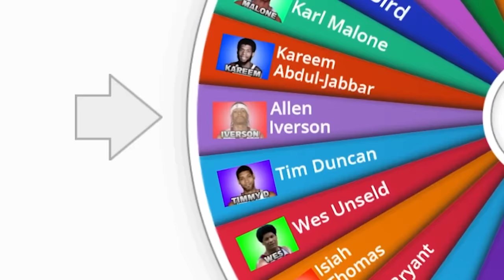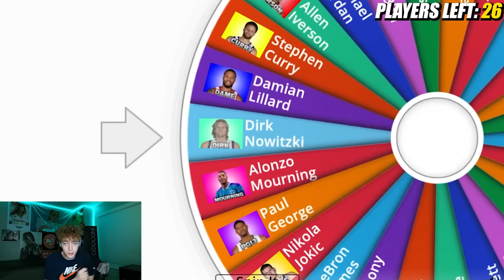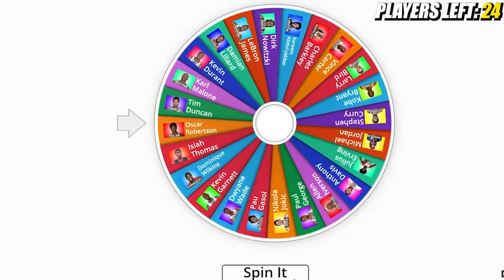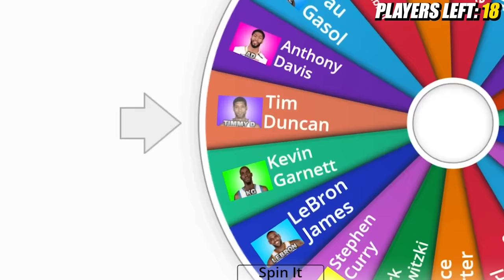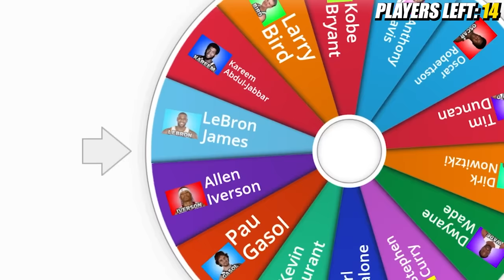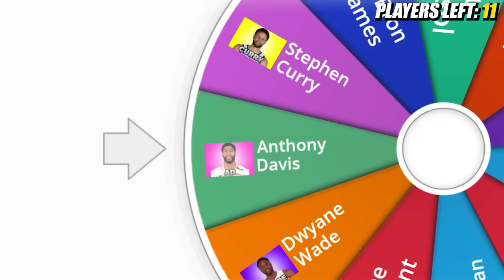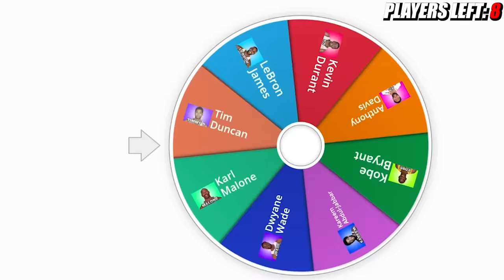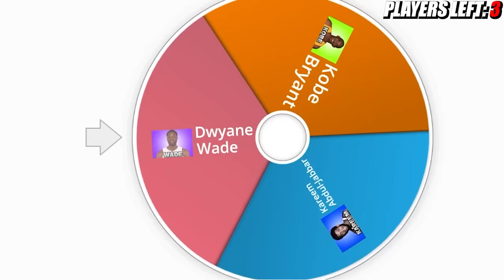NBA Imperialism: 1v1 Edition!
CONCEPT CREDIT:  @Frosti69  and  @Deansworldyt  FOR BRINGING THE IMPERIALISM IDEA TO YOUTUBE, Thank you guys!!!

Today I took an NBA legend from each NBA franchise to figure out who the Greatest All Time Player is! Teams like the Chicago Bulls, Los Angeles Lakers, and Cleveland Cavaliers of course have Michael Jordan, Kobe Bryant, and LeBron James, and of course there are plenty of other NBA legends! This imperialism style of video has been done plenty of times in NBA 2K23, so I’m just adding my version of it again. NBA 2K23 is far from a perfect game, but it was effective for making this video! If you enjoyed this content and these imperialism videos in NBA 2K23, let me know!